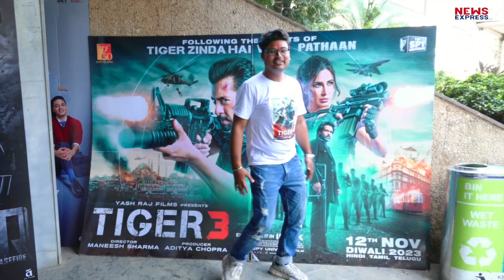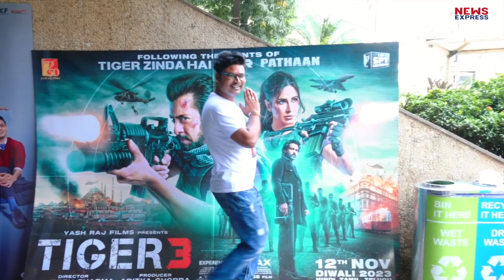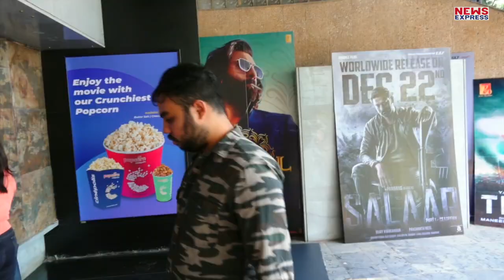Tiger 3 PUBLIC REVIEW || CRAZY Reaction || Salman Khan, Shahrukh, Katrina, Emraan